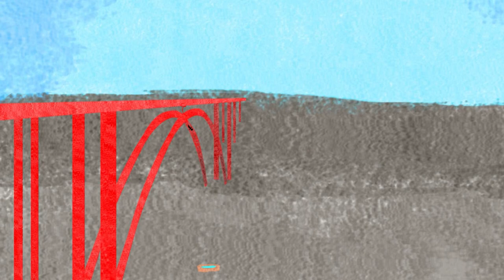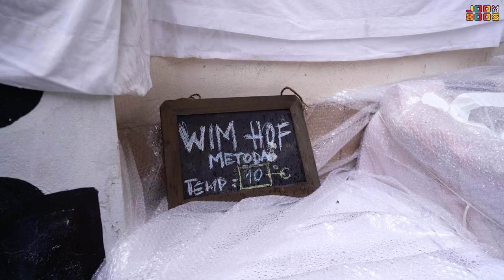ISPROBALI SMO LEDENU KUPKU! (WIM HOF) | Trojka Isprobava 6 | TheSikrt, 10ficho & Bruno Lukić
U novoj epizodi Trojka Isprobava, dečki su otišli isprobati WIM HOF metodu kupanja u ledenoj kupci! 🥶❄ Nakon pripreme i vježbe, dečki su jedan po jedan uskočili u kupku! U videu pogledajte tko je bio najizdržljiviji i najduže bio u ledenoj kupci, a tko je bio najkraće! U komentare pišite gdje bi voljeli vidjeti našu najpoznatiju trojku sljedeće? 🔥

Zimsko, limited izdanje najbogatijeg zabavnika u zemlji, JoomBoos Posterbooka, od danas možete pronaći na svim kioscima Tiska! ❄️🤩 U Posterbooku dobivate čak 86 postera najvećih TikTok zvijezda, pjevača, glumaca i influencera, a unutra su i brutalni darovi! 🎁 JoomBoos kalendar za 2022. godinu, quiz book, Nano Bytes figurice te poseban prilog za 12 stranica s horoskopom, kvizovima i još mnoooogo toga! 😍 Cijena JoomBoos Posterbooka je 20 kuna.

Pretplati se na @TheSikrt @10ficho & @brunolukic2666